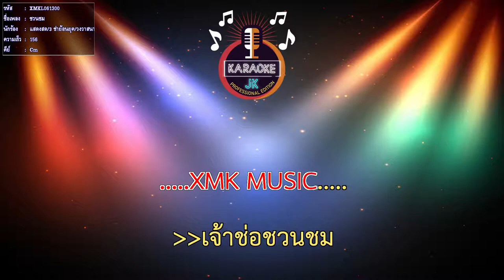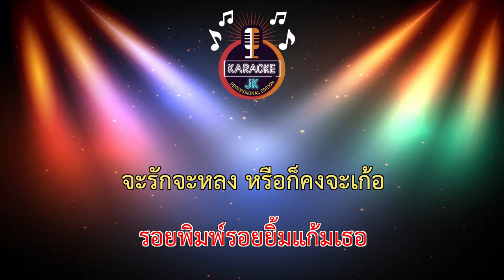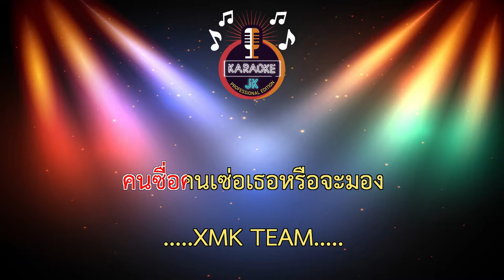ชวนชม (156-Cm) - แสดงสด/3 ช่าย้อนยุค/วงวาสนา โคราช 【 Cover By คาราโอเกะดนตรีสด 】